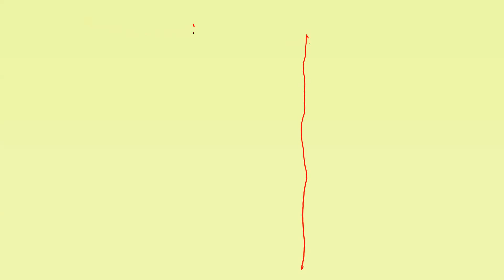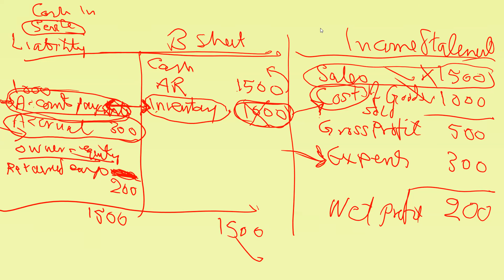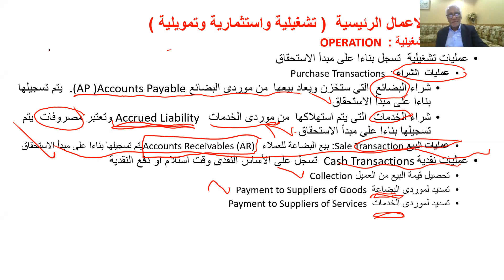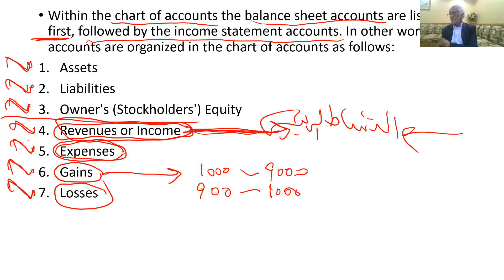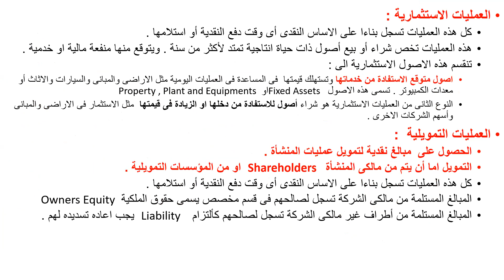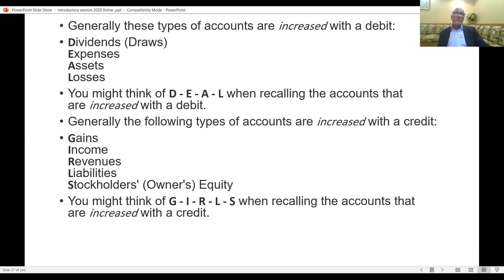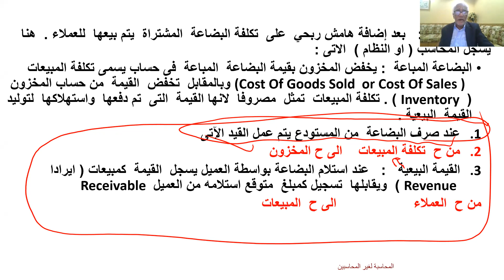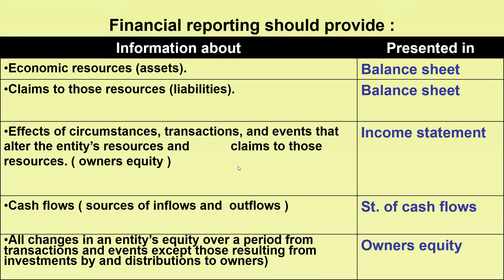CMA Online Training Part - Free Lecture # (2) - Omar Osman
Professional Training for CMA Material to understand, study, sit for and pass the CMA Exam, by Mr. Omar El Tayeb CMA, CIA, CFM, DipIFR. تدريب مهني عالي الجودة لفهم منهج شهادة المحاسب الإداري المعتمد Certified Managemengement Accountant (CMA) حتى الجلوس للامتحان واجتيازه بحول الله. مع الأستاذ القدير/ عمر عثمان الطيب